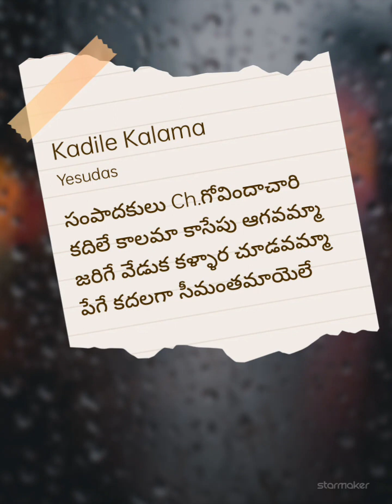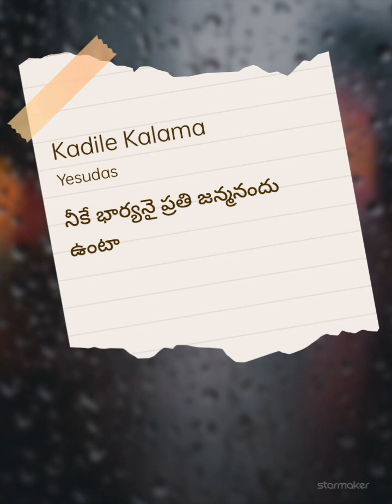కదిలే కాలమా song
H.Rajkumar shares this cover to you.@StarMaker
Kadile Kalama StarMaker Duet Listen to 'Kadile Kalama ' I sang! (StarMaker, free online karaoke)